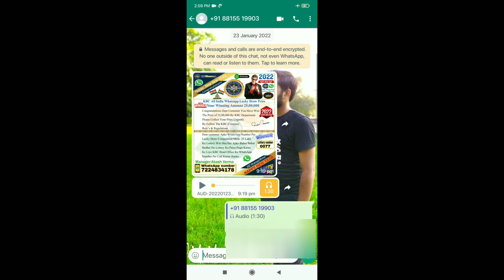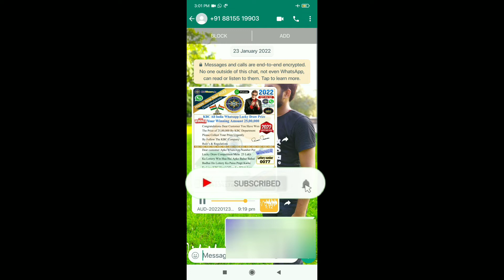WhatsApp KBC 25 Lakh Lottery Scam 🚨 | Whatsapp fraud | WhatsApp Scam alert | fraud call | bank fraud